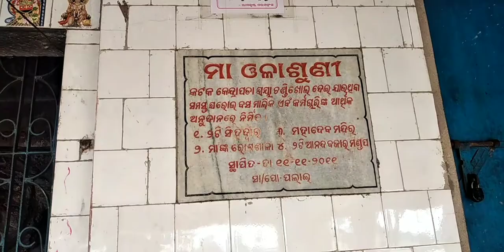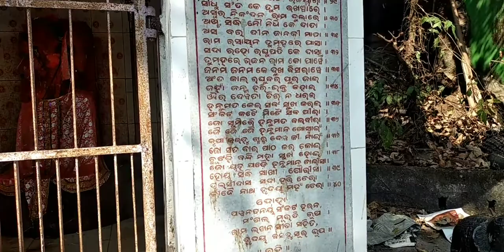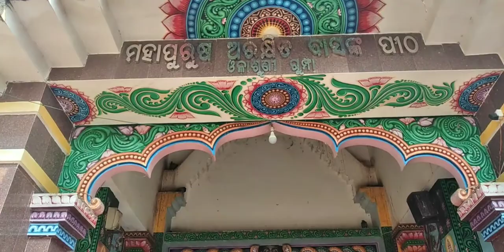Olasuni Cave Hill || Arakhita Das || Unseen Odisha || Odisha Tourism || Jajpur || ଓଳାଶୁଣୀ ଗୁମ୍ଫା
Olasuni Cave Hill
Arakhita Das
Unseen Odisha
Odisha Tourism
Jajpur
ଓଳାଶୁଣୀ ଗୁମ୍ଫା
ମହାପୁରୁଷ ଅରକ୍ଷିତ ଦାସ ଙ୍କ କର୍ମ ଏବଂ ସମାଧି ପିଠ
The sacred land of Odisha is enriched in mushroom growth of both Puranic and historical sites and monuments of Brahmanical, Buddhist, Jaina, Islam, and Christian religions. In addition to the Temples, Stupas, Buddhist monasteries, and Jaina Relicsm the Islam and Christian monuments Odisha also yields an ancient and important historical, religious,and sanctuary shrine entitled “Olasuni Gumpha Dhama” in disguise a world famous ancient Buddhist site of 1st century BC or AD, turned to Hinduised shrine from 12th and/13th century AD, known as “Olasuni pitha” and then further converted to “Omk...